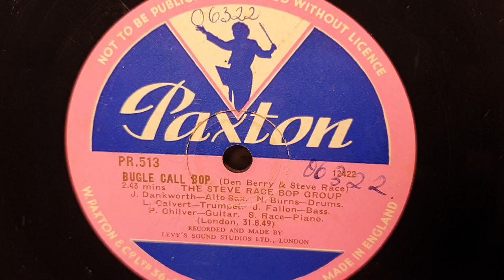Bugle Call Bop. The Steve Race Bop Group. Paxton 78rpm. HMV 102 Portable Gramophone Phonograph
Customized His Master's Voice 102 Portable Gramophone Phonograph